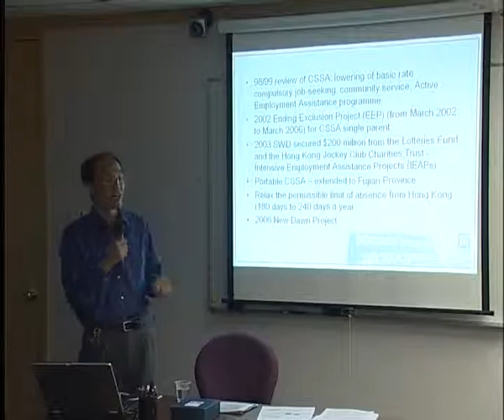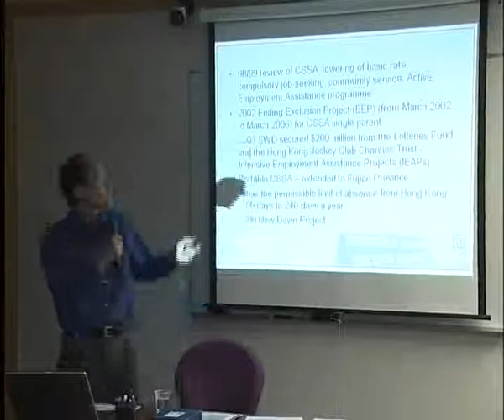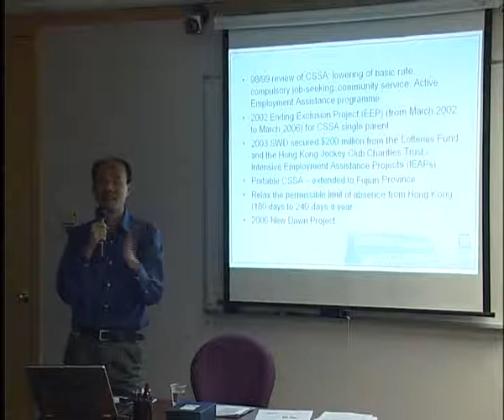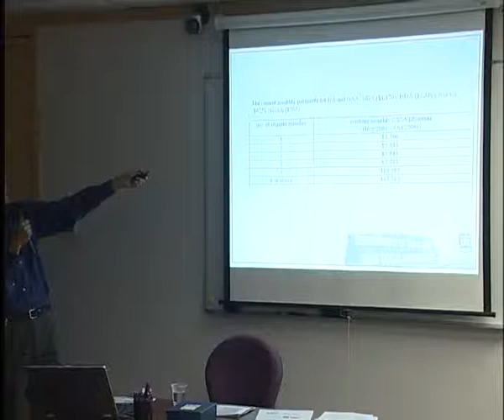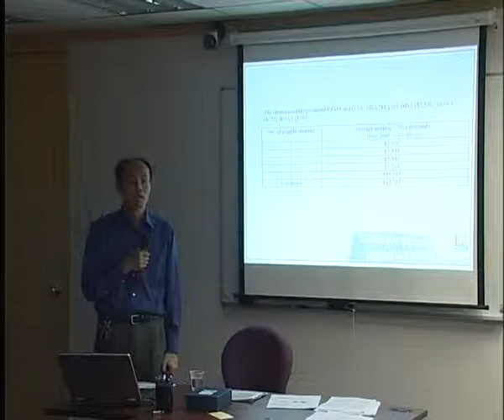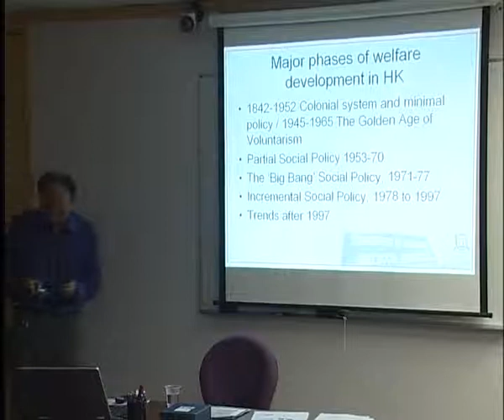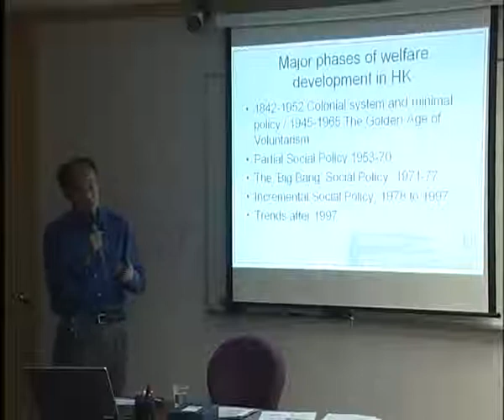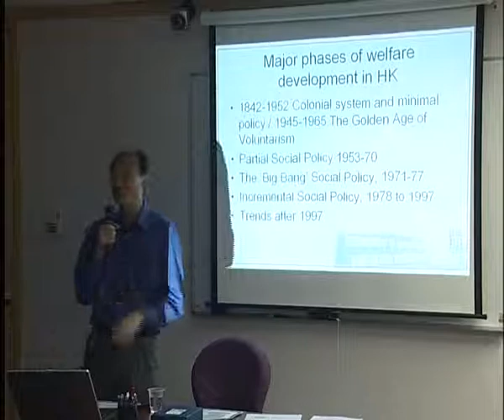匯賢智庫政治學苑-第七課 （香港社會福利6）